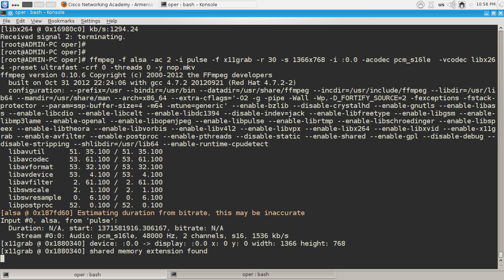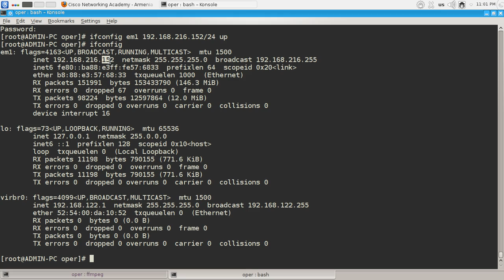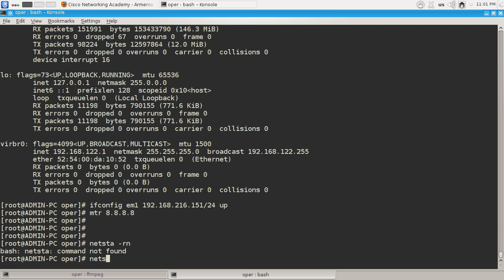ifconfig - linux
ifconfig (short for interface configuration) is a system administration utility in Unix-like operating systems to configure, control, and query TCP/IP network interface parameters from a command line interface (CLI) or in system configuration scripts. Ifconfig originally appeared in 4.2BSD as part of the BSD TCP/IP suite.

       Ifconfig  is  used  to  configure  the  kernel-resident network interfaces.  It is used at boot time to set up interfaces as necessary.
       After that, it is usually only needed when debugging or when system tuning is needed.

       If no arguments are given, ifconfig displays the status of the currently active interfaces.  If a single interface argument  is  given,
       it  displays  the  status of the given interface only; if a single -a argument is given, it displays the status of all interfaces, even
       those that are down.  Otherwise, it configures an interface.